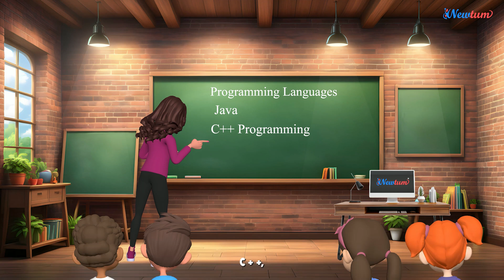Aadi and Gogu | Ep 2 Learn Programming Languages |Python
"Aadi and Gogu (Python)" is a series that introduces programming to kids through the characters Aadi and Gogu. Through their adventures, children learn Python basics with real-life examples, making coding concepts like problem-solving and creativity are accessible and fun.
Perfect for young minds, the series aims to demystify programming and ignite a passion for technology engagingly and educationally.

Episode description:

Aadi and Gogu encounter a stranger speaking Korean on Aadi's front lawn, where Gogu's ability to understand every language surprises Aadi. In Mrs. Neera's classroom, confusion arises when she switches to Spanish during language exercises, sparking curiosity among the students about languages. Later, at home, Aadi learns about the diversity of languages from Gogu, leaving Mrs. Neera suspicious of his words. The episode concludes with Mrs. Neera introducing Python programming, setting the stage for future lessons.